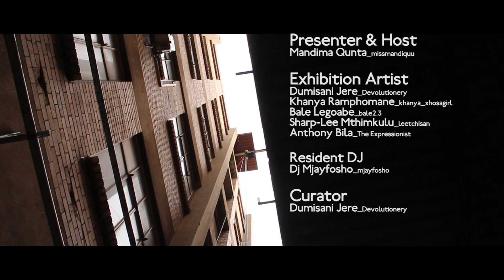LWE Mandi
Host & founder of Buka Arts Organisation, talks about the whole idea & concept behind Last Wednesday.